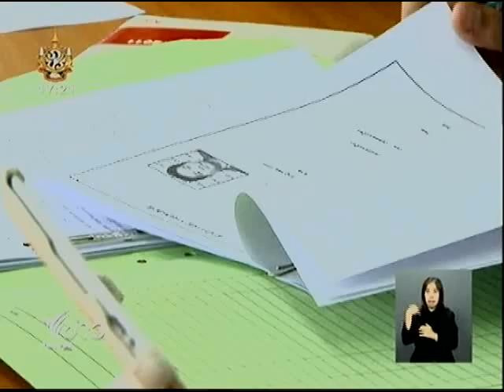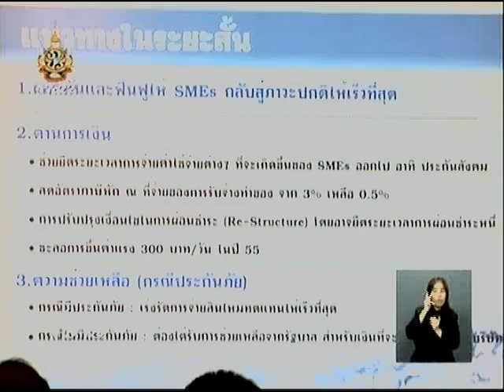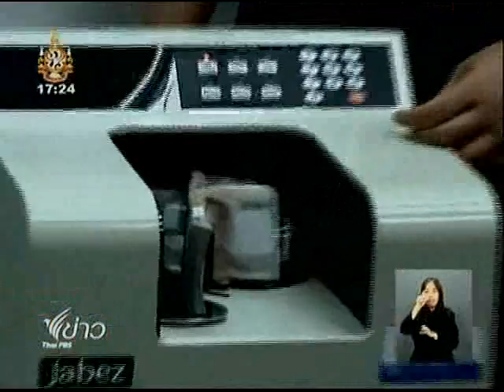ข่าวฟื้นฟูประเทศไทย 2/2 (12 ธ.ค. 54 : 17.00 น.)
ข่าวฟื้นฟูประเทศไทยฟื้นใจประชาชนทางไทยพีบีเอส วันที่ 12 ธ.ค. 54 เวลา 17.00 น.